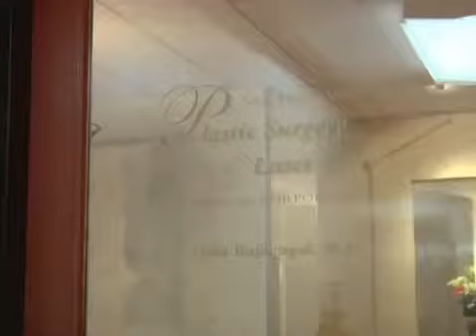WMCap5 YouTube 360p